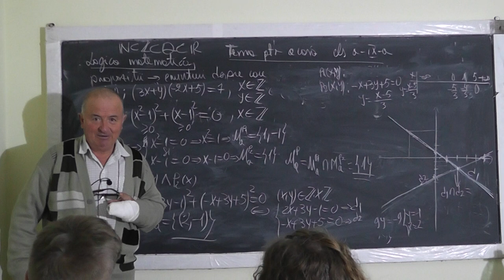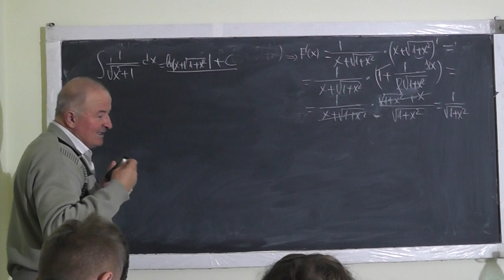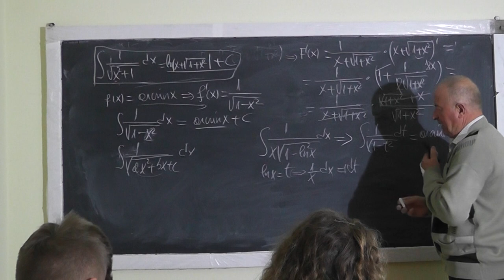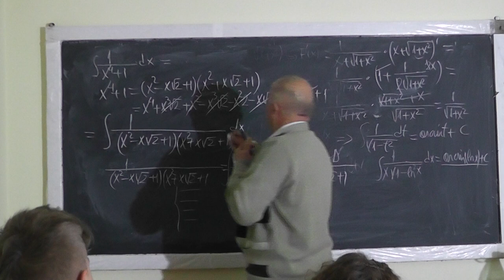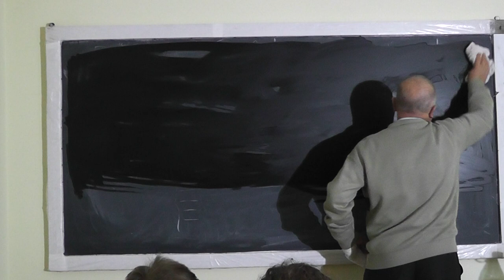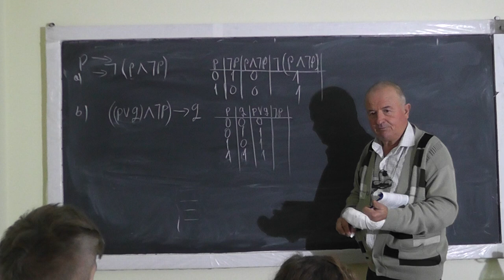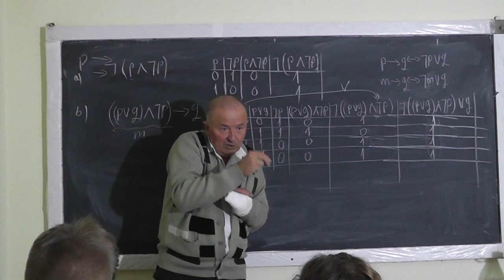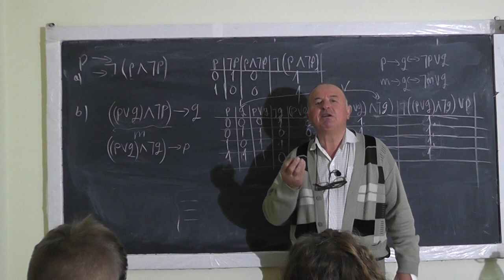2/2 1147 Logica matematica De ce se face acest capitol? Tabela de adevar pt diverse propozitii Cls 9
Aceste lectii sunt sustinute de voi si daca va sunt utile, as aprecia un Like, Share, Comment - In aceasta lectie de matematica pe care o puteti vedea in direct si pe ne ocupam de tema pentru acasa la clasa a IX-a si abordam capitolul logica matematica. E un capitol care nu se explica prea bine in scoli si este foarte important pentru dezvoltarea rationamentului matematic. Incercam sa aflam ce sunt propozitiile, predicatele, tautologiile si vedem si tabela de adevar pentru diverse propozitii compuse. In partea a doua a lectiei (2/2 1147), de la min 4:35 pana la 31:45, am fost sunat de Florin din Giurgiu, elev in clasa a XII-a, cu o integrala interesanta, pe care am abordat-o in direct pe Proful Online TV. Dupa aceasta am revenit la tema de la clasa a IX-a la logica.